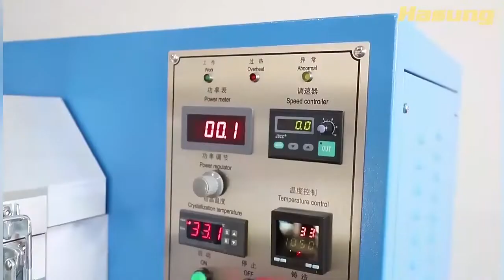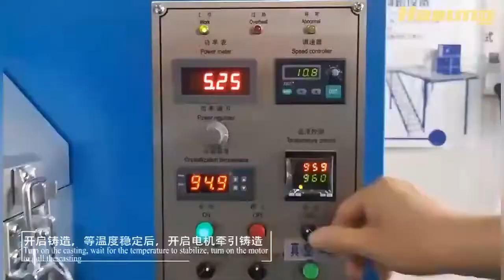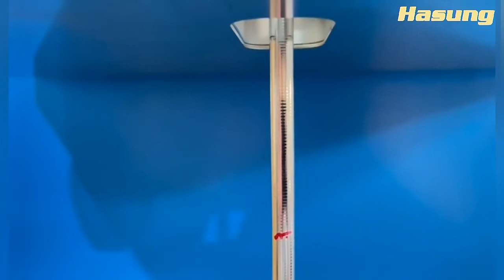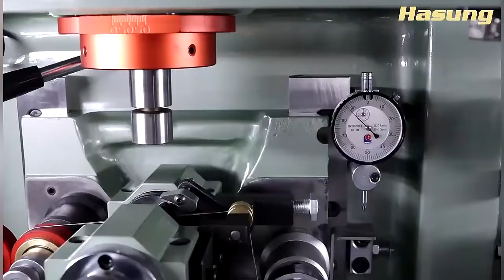How to make the Gold Silver Chain